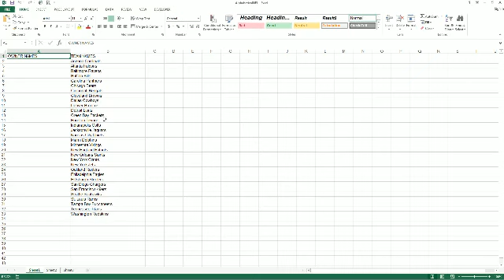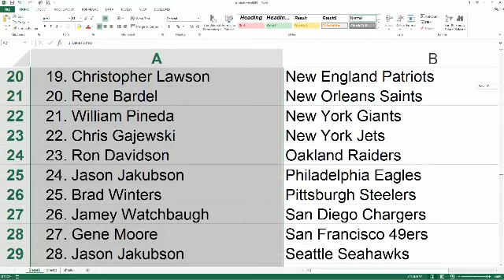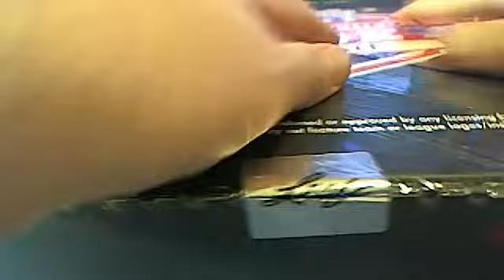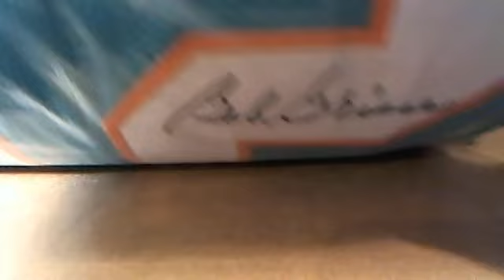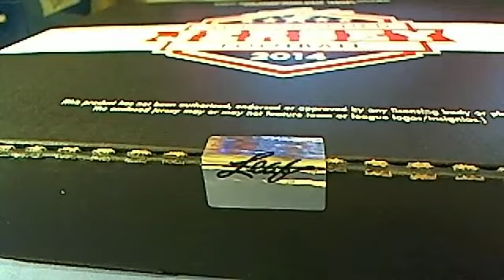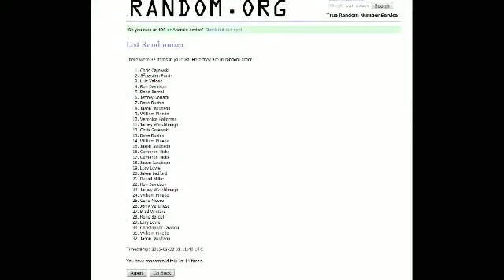2014 Leaf Autographed Jersey 2 Jersey Break 3486 3487